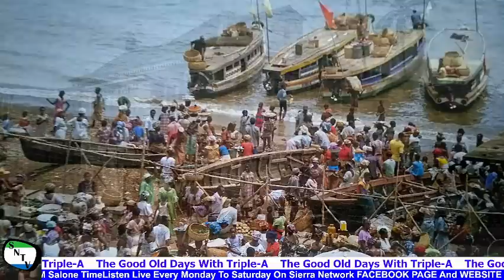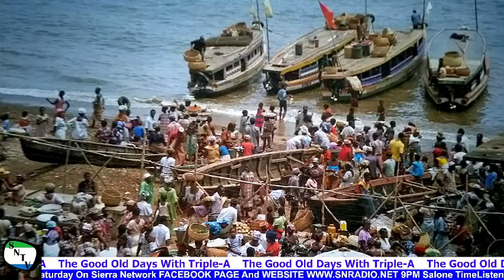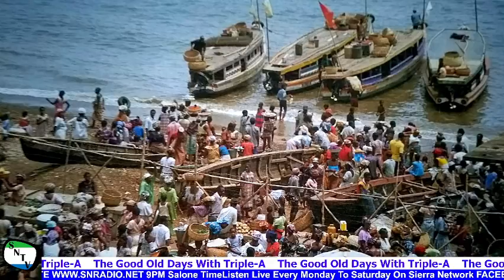The Good Old Days - Sierra Leone History 101 Part 2 - Sierra Network Wan Pot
Sierra Leone History 101 Part 2